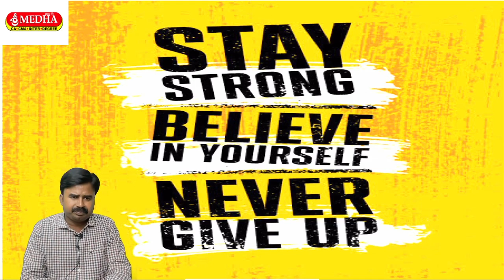MOTIVATION FOR WRITING CMA EXAMS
Sri Medha is the top leading commerce institute in South India established in the year 2005

Experts in CA,CMA,Inter and Degree Courses.

Secured 400+ All India Ranks and State Ranks